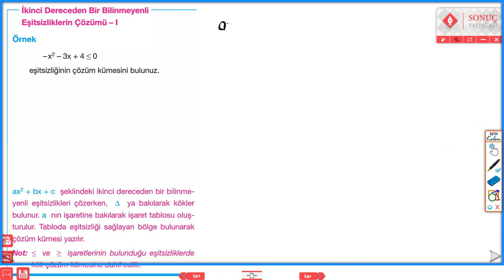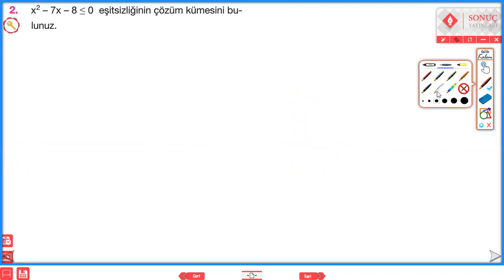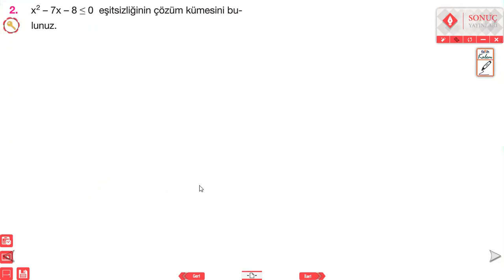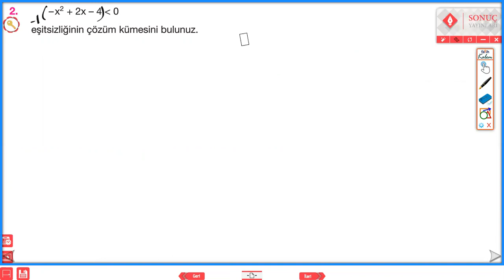İKİNCİ DERECEDEN BİR BİLİNMEYENLİ EŞİTSİZLİKLER 1-2-3 SONUÇ YAYINLARI